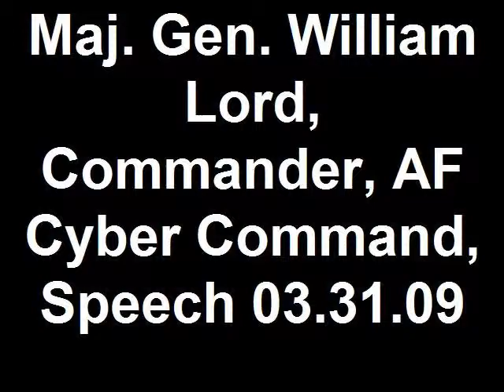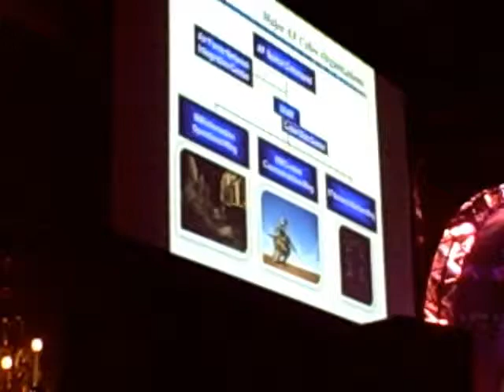Maj Gen William Lord, Commander, AF Cyber Command, Speech 03 31 09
Brief excerpt from a speech by Maj. Gen. William Lord, commander of the Air Force Cyberspace Command, at National Space Symposium, Broadmoor, Colorado Springs, 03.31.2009.  More details you should know, not recorded:  Cyberspace Command will be part of the Space Command, formed as the 24th Air Force.  Hqs. will be San Antonio or Colorado Springs.  It will perform computer attack and defense.

The Cyber Command will employ a total of 5500 people (200 people at headquarters), with an annual budget of $5 to $6 billion - not new money,  but money taken from existing intelligence and military budgets.  Among components of Cyber Command will be Air Force Network Integration Center (former Air Force Communications Center), Combat Communications Wing, and the Air Force Information Warfare Center at Lackland AFB in San Antonio.  Lord said the Cyber Command will work closely with the National Security Agency, which just established a large national storage center in San Antonio.